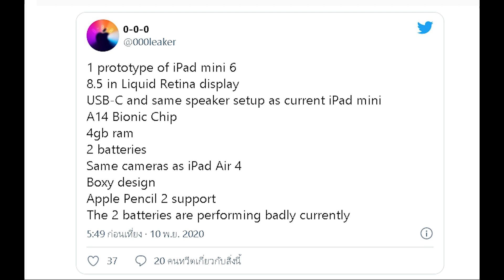ยืนยัน iPhone 12 Pro Max แบตน้อยกว่า iPhone11+AirPods Studioมีจริง+หลุดสเปก iPad mini 6